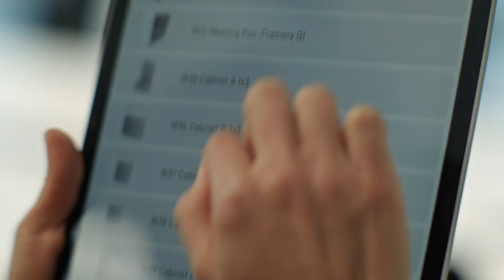QUBES - kancelárie bez starostí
Vitajte v Qubes – vo flexibilných a plne servisovaných kanceláriách priamo v srdci bratislavského biznis centra! Využite krátkodobý prenájom v dizajnovo a funkčne zariadených kanceláriách, ktoré čakajú už len na vás. Vy pohodlne podnikáte, my sa staráme o office.